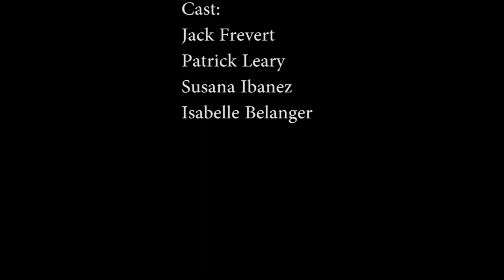GUMBY SAYS: Don't Do Drugs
Short 10 second film for my video production class.
Don't do drugs or this may happen.
Watch in HD!!!
Filmed with a Canon Rebel T3i